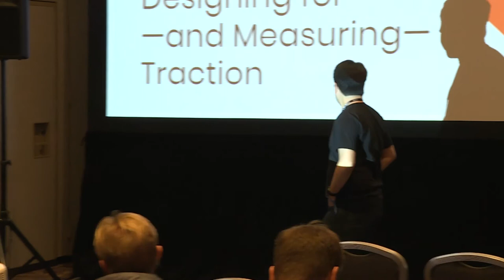SFBW19 - Designing for Adoption - Tara Tan, Dan Elitzer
SFBW19 - Designing for Adoption

Speakers:
Tara Tan, IDEO
Dan Elitzer, IDEO